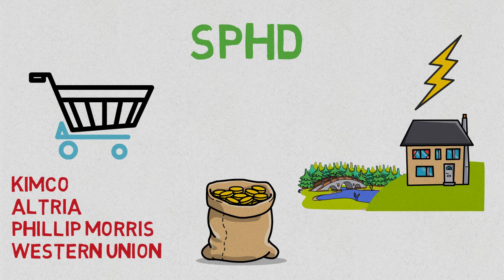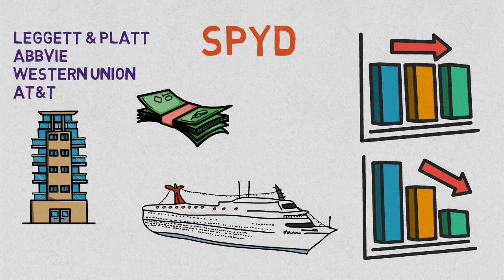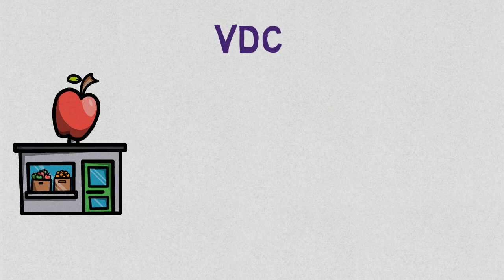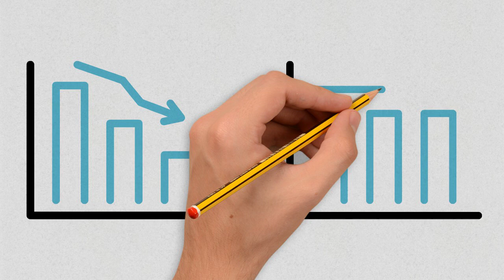Best ETFs for 2020 (Best Funds for Volatile Markets)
When markets face extreme volatility, it leaves investors panicking and seeking more stable assets. It's nerve-wracking for retirement investors to see their nest egg rise and drop dramatically day to day. There are some great exchange traded funds to purchase that are more stable during economic uncertainty. The funds outlined perform well regardless of the economy and continue to fund your portfolio even on the market's red days. Take a look at which options will work best for your investing strategy.